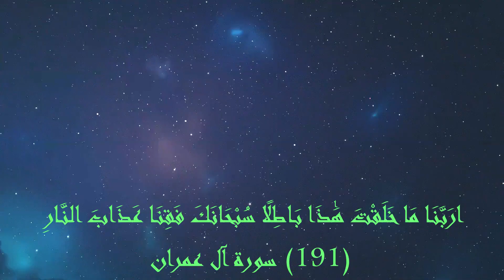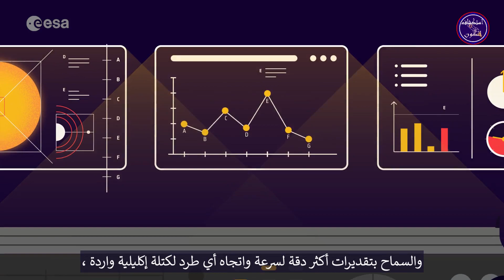مهمة لتوفير التحذير من الطقس الفضائي mission to provide space weather warning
شمسنا عبارة عن كرة ضخمة من الغاز الساخن والبلازما ، يبلغ عمرها 4.6 مليار سنة لا يمكن التنبؤ بها وغالبًا ما تكون غاضبة. تُصدر الشمس إشعاعات شديدة في نظامنا الشمسي وتفذف كميات هائلة من المواد النشطة في كل اتجاه ، مما يخلق ظروفًا دائمة التغير في الفضاء ، ويسمى أيضًا طقس الفضاء. التوهجات الشمسية ينبعث منها الإشعاع الكهرومغناطيسي , ويمكن أن تتدفق إلى الأرض عبر تيارات من الجسيمات النشطة ، في حين أن الكتل الإكليلية الضخمة تلقي بلايين الأطنان من المادة إلى الفضاء بسرعات تصل إلى 3000 كم / ثانية . عندما تصل إلى الأرض ،هذا يمكن أن تؤدي إلى عواصف مغناطيسية شديدة ، مما قد يسبب عواصف مغناطيسية شديدة. جزيئات الطاقة النشيطة من الشمس هي أصل الشفق القطبى المذهلة ، لكنها قد تكون ضارة بالأقمار الصناعية الحيوية في  ,الفضاء. العواصف المغنطيسية الأرضية الناتجة عن وصولها يمكن أن تضر البنية التحتية على الأرض , يمكننا أن نفقد خدمات تحديد المواقع من أقمار (جي بي إس) و (غاليليو) أو نعاني من فقدان الطاقة لفترة طويلة . عاصفة مغنطيسية أرضية كبيرة يمكن أن تتسبب في خسائر بمليارات اليورو في أوروبا وحدها ، وكالة الفضاء الأوروبية إيسا وتقوم ببناء شبكة تجمع الخبرة الأوروبية في مجال الطقس الفضائي ، بحيث يمكن جمع البيانات المتعلقة بالنشاط الشمسي ومشاركتها واستخدامها لإصدار التنبؤات وتوفير خدمات الإنذار بالطقس الفضائي. وكالة الفضاء الأوروبية تخطط لمهمة جديدة (لاكغانج) ، بالمشاركة مع أجهزة الكشف عن الطقس الفضاء على الأقمار الصناعية الأخرى, ستستمر في مراقبة الشمس وتوفير إنذار مبكر للنشاط الضار المحتمل. سيكون للمركبة الفضائية (لاكغانج) رؤية جانبية فريدة من الشمس تمكينها من مراقبة المناطق الشمسية النشطة من مشاعل طرد الجماعي وتيارات الرياح الشمسية عالية السرعة. تتميز سفينة لاغرانج برؤية جانبية فريد للشمس ،  تمكّنها من مراقبة المناطق الشمسية النشطة من قذف كتل التوهجات وتيارات الرياح الشمسية عالية السرعة قبل أن تدور الى أفق الرئية من الأرض ، هذا سيقدم إشعارًا مسبقًا بأي عواصف شمسية ناشئة والسماح بتقديرات أكثر دقة لسرعة واتجاه أي طرد لكتلة إكليلية واردة ، ونوع المعلومات العملية التي نحتاجها اليوم وخلق المزيد تقديرات دقيقة ممكنة لسرعة واتجاه عمليات إخراج الكتلة التاجية الواردة ، وهو نوع المعلومات المفيدة التي نحتاجها اليوم.
our son is an enormous ball of hot gas and plasma, 4.6 billion years old unpredictable and often grumpy. the Sun emits intense radiation throughout our solar system and blasts colossal amounts of energetic material in every direction, creating the ever-changing conditions in space known as space weather. solar flares emit electromagnetic radiation and can through streams of energetic particles towards Earth while enormous coronal mass ejections fling billions of tons of matter into space at speeds reaching 3000 km/s reaching earth these can trigger severe magnetic storms the energetic particles from the Sun are the origin of our stunning Aurora but they are potentially damaging to vital satellites in space. geo magnetic storms triggered by their arrival can damage infrastructure on ground we could lose navigation services from GPS and Galileo satellites or suffer extended loss of power that grids are overloaded a single large geomagnetic storm could create billions of euros worth of damage in Europe alone the European Space Agency Iza is building a network that brings together European space weather expertise so that data on solar activity can be collected shared and used to issue forecasts and provide space weather warning services. esa is planning a new mission lagrange, which together with space weather detectors on other satellites will keep continuous watch over the Sun and provide early warning of potentially harmful activity. the Lagrange's craft will have a unique side view of the Sun enabling it to observe solar active regions sources of flares mass ejections and high speed solar wind streams before they rotate into view from earth this will give advance knowledge of any emerging solar storms and enable more precise estimates of the speed and direction of any incoming coronal mass ejections the kind of actionable information that we need today